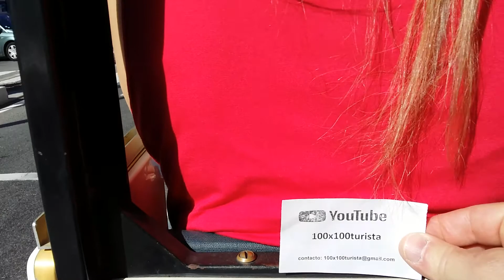MARSELLA, FRANCIA, por la ciudad - 04/2018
en el  trencito turistico de Marsella ,  fuimos paseando por el puerto  y  subiendo  para la   basilica NOTRE DAME DE LA GARDE . 04/2018